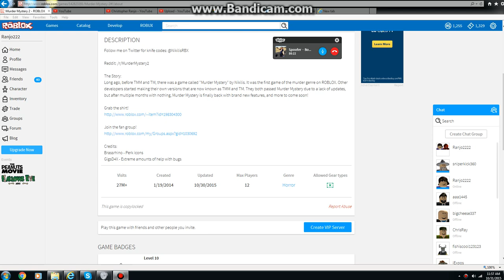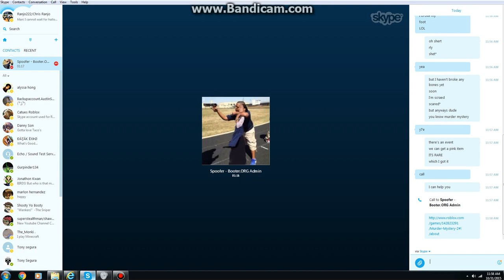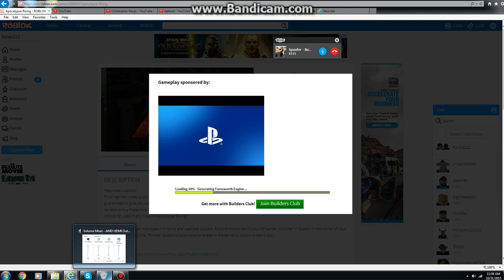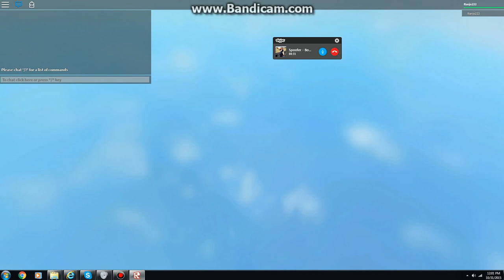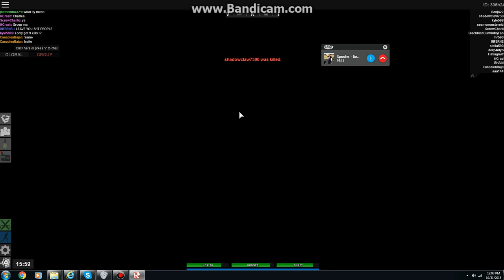Apocalypse Rising (Part 1) We're playing again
Well I guess we're using our real accounts that has good stuff in it. Besides, I can find those stuff easily if I kill bandits and search them.